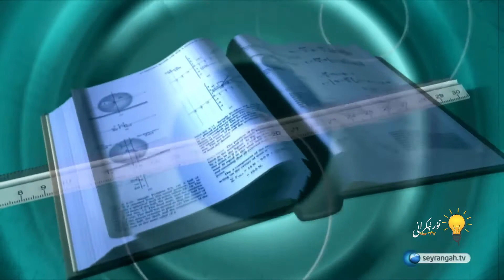ئاتموسفىرادىكى ئوكسېگىن تەڭپۇڭلىقىنى كىم تەڭشەيدۇ؟/okségin tengpungliqini kim tengsheydu?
ئاتموسفىرادىكى ئاللاھنىڭ چەكسىز قۇدرىتىگە نەزەر